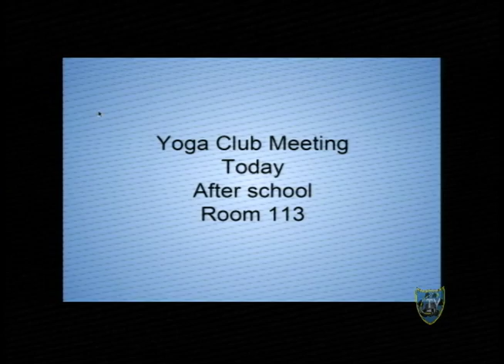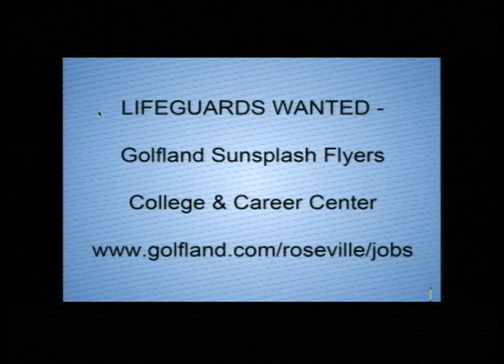Cougar Connection C-TV 1-27-16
Daily News Center High School